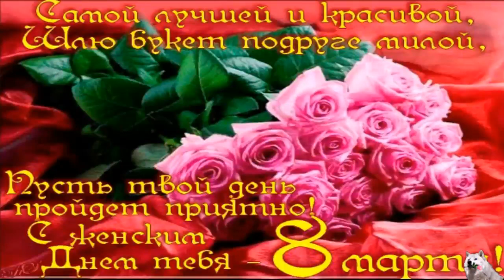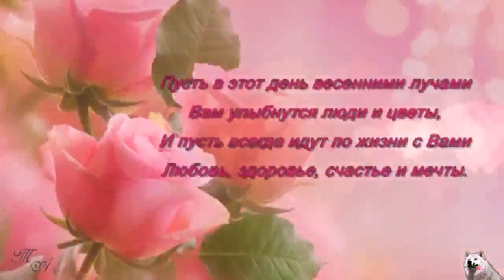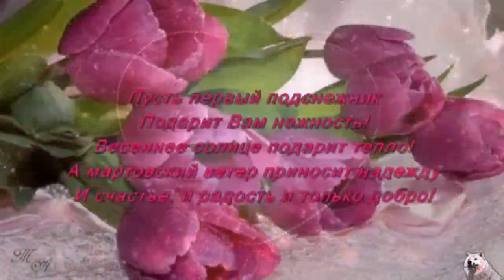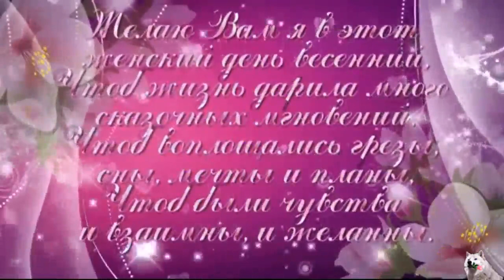Для любимых женщин Красивое поздравление с 8 Марта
Изображение:  Интернет.